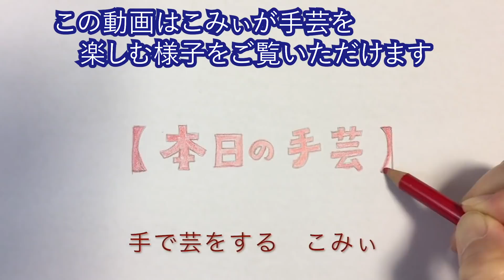編みかけ作品Bを編む【本日の手芸】today's handicraft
◉おちょぼちゃんとおはなし会in明石withキョウコさん
９月１３日（金）１３時半〜１６時半
明石駅から徒歩３分

申し込み締め切りは、９月５日（木）
参加人数によっては、開催延期の可能性もあります。
ご理解の上、お申し込みお願いします。

★一緒に編みタイム*キョウコさんのチャンネルはこちら